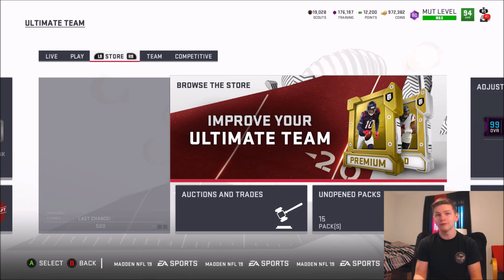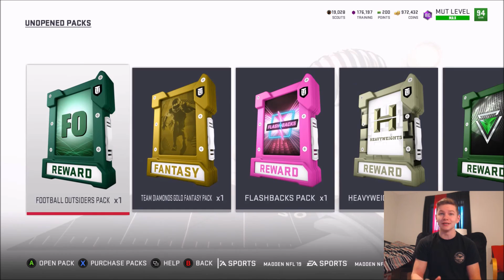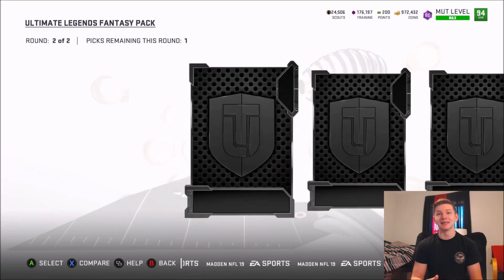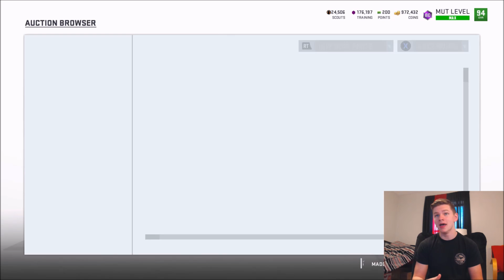2 FULL ULTIMATE LEGEND PULLS! UL VICK, LAWRENCE TAYLOR, AND JASON TAYLOR! | MADDEN 19 ULTIMATE TEAM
2 FULL ULTIMATE LEGEND PULLS! UL VICK, LAWRENCE TAYLOR, AND JASON TAYLOR!
2 FULL ULTIMATE LEGEND PULLS! UL VICK, LAWRENCE TAYLOR, AND JASON TAYLOR! | MADDEN 19 ULTIMATE TEAM
2 FULL ULTIMATE LEGEND PULLS! UL VICK, LAWRENCE TAYLOR, AND JASON TAYLOR! | MADDEN 19 ULTIMATE TEAM
2 FULL ULTIMATE LEGEND PULLS! UL VICK, LAWRENCE TAYLOR, AND JASON TAYLOR! | MADDEN 19 ULTIMATE TEAM